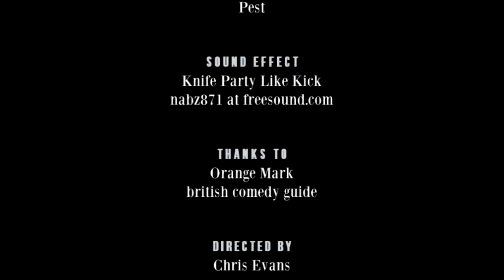Jayde Adams - RHLSTP #246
Gurt Lush

Richard is back in Bristol and surprised at some of the refurb choices apparently made at the SS Great Britain. His guest is the gorgeous force of nature that is Jayde Adams.

They chat about the genius of Michael Barrymore, the world of competitive dance. officiating weddings in an inflatable church, Amazon Prime specials, finding comedy in tragedy, working class feminism, why it’s polite to your audience to try and do a good show and how comedians can still shock and surprise. It’s an extraordinary interview from a brilliant comedian in a city that has a lot to be proud about.